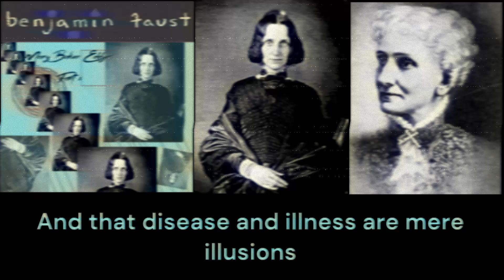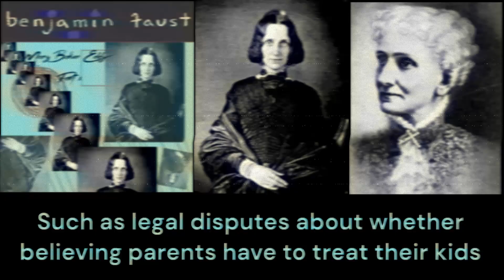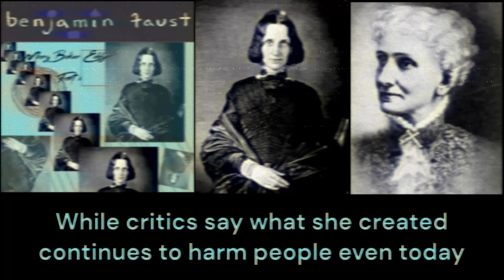Mary Baker Eddy, Part 1 (Body Isn't Real) - Visualizer and Limited Biography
Mary Baker Eddy is one of the more fascinating and controversial religious leaders in American history.  She taught that the material world was an illusion and her followers are most widely known for eschewing medical care.

A surprise sometimes becomes an obsession.

Challenging listeners to think blue-sky, Benjamin Faust creates imaginative avant-pop and novelty songs that use humor, satire, and other dramatic elements to explore a wide variety of subject matter.